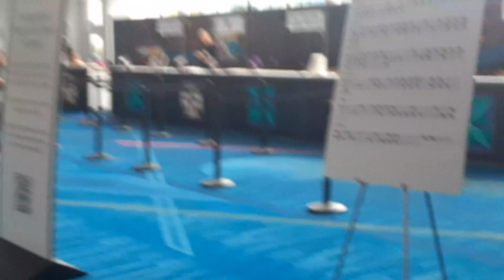Quilting a profession and art . Dr Ntuba Thompson Akwo